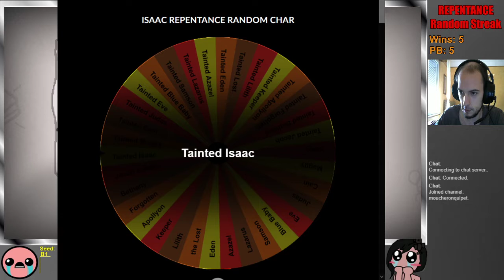LA RUN GRATOS - Random Streak #6 - The Binding of Isaac: Repentance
La run de la facilité avec ce perso incroyable.

Ceci est une série de runs faite en stream, où l'objectif est de jouer un perso aléatoire parmi les 34 existants, et de battre un boss choisi au hasard parmi trois (Blue Baby, the Lamb ou Mega Satan).

Si ça vous intéresse vous pouvez me retrouver en live sur le jeu sur ma chaine Twitch